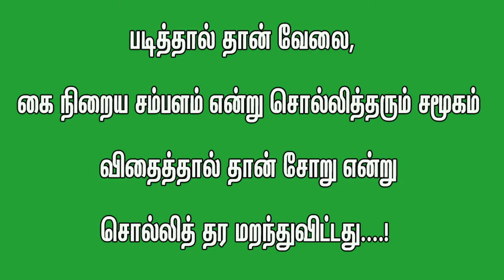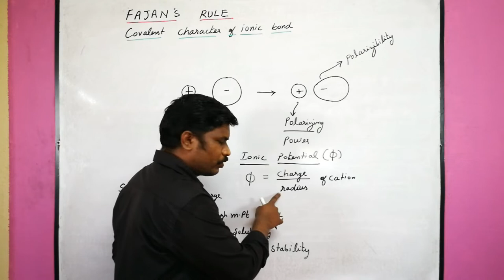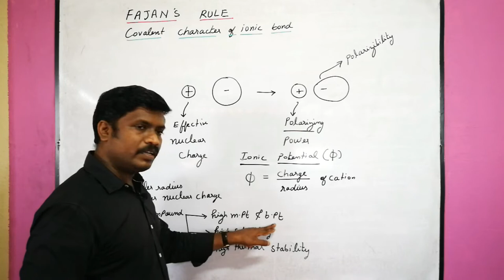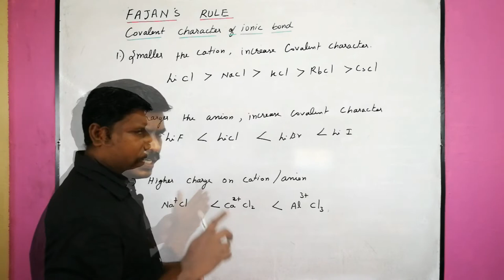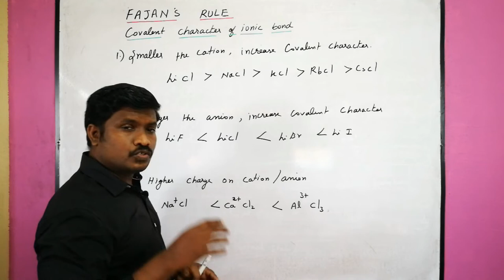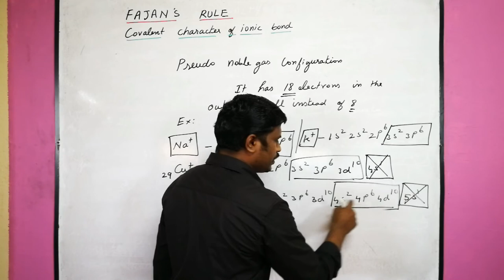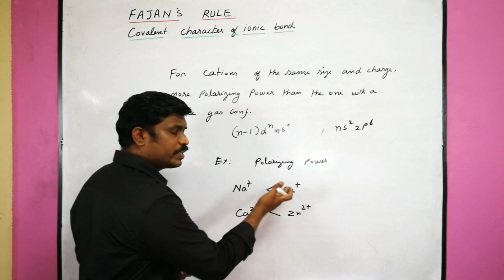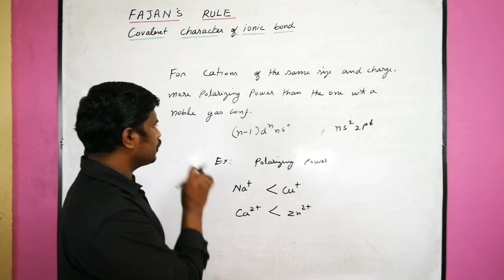6.Fajans Rule | Covalent Character of Ionic Bonds | CHEMISTRY TEACH | CBSE class 11 | in Tamil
Fajans Rule | Covalent Character of Ionic Bonds | Polarising Power | Polarisability | Ionic Potential | Effective Nuclear Charge | Chemical Bonding and Molecular Structure | chemical bonding and molecular structure class 11 | CHEMISTRY TEACH | cbse class 11 | chemistry in tamil

neet_exam_ preparation

For more videos click the  links given below:
                                                                        UNIT - I